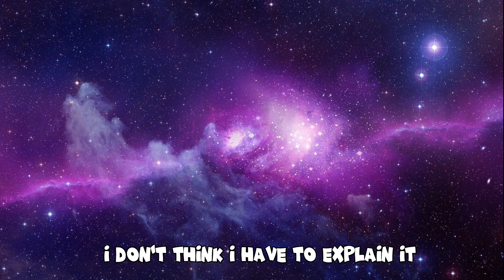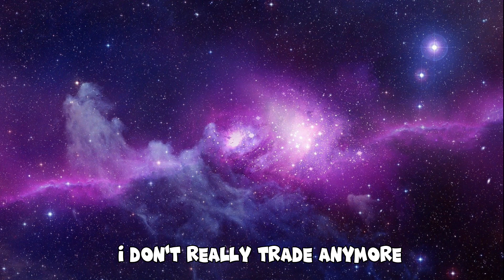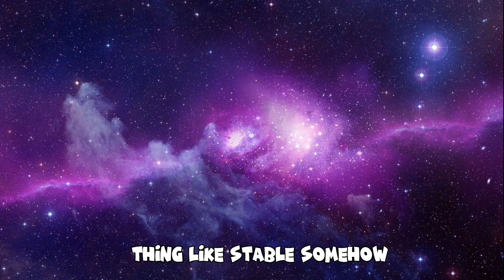Is Pet Simulator X “DEAD” - Rant